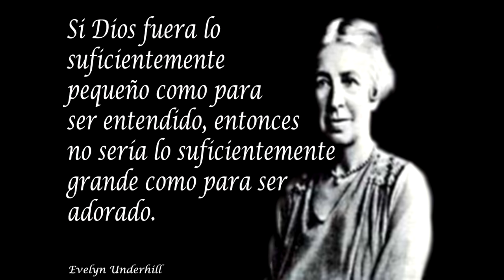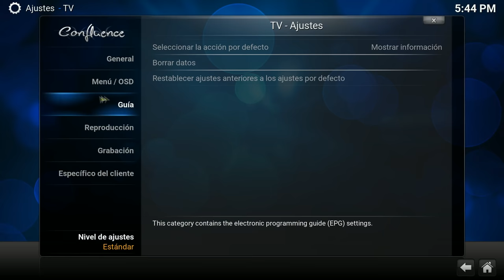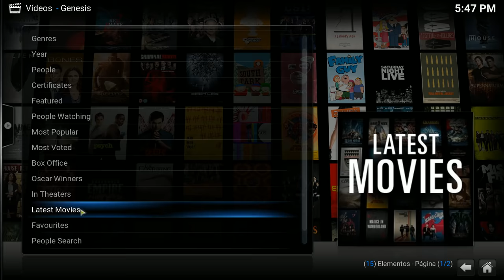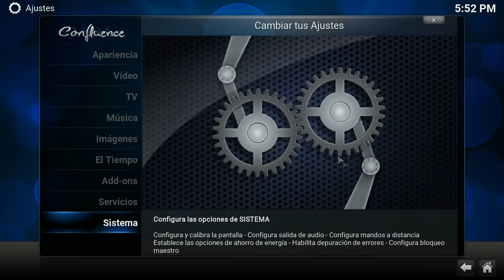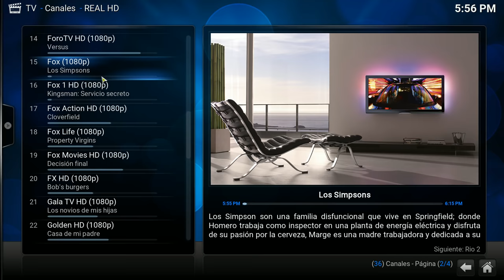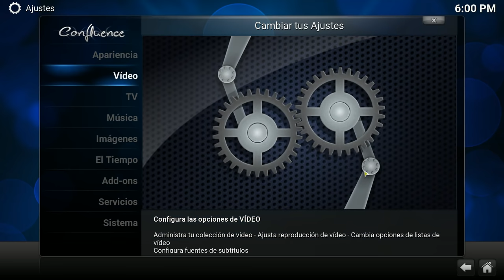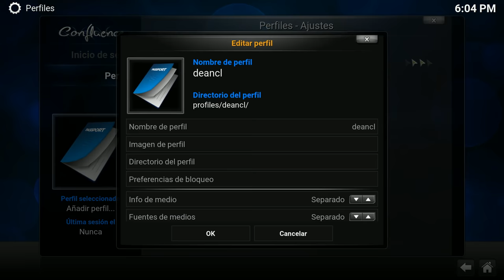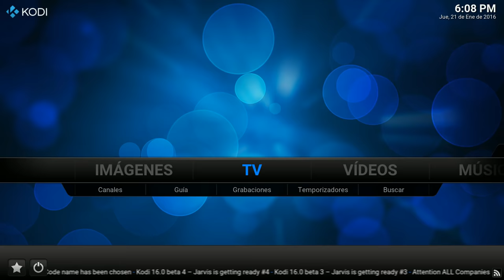Tutorial Kodi Para Principiantes Parte 2 Kodi/XBMC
Aqui les dejo la 2 parte del video Tutorial Kodi para principiantes

Gracias...

Como Siempre me puedes agregar en Facebook para obtener ayuda y consejos. No se olvide dejar un like y subscribirse.
Una pequeña donación no es necesaria , pero siempre es apreciada y nos ayudará a continuar proporcionando vídeos de calidad.